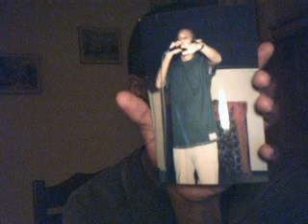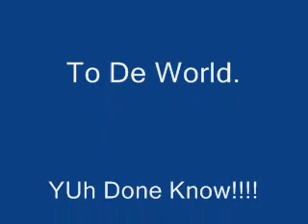DEMIZON-Demizon Trinidad and Tobago Rap/Hip Hop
Demizon is one of Trinidad and Tobago's emerging rappers A new sound with explosive lyrics,my time has come and i will be taking it. Turning Dreams To Reality... Large up Belmont and Cumuto.
More tune...We Now Start .The Dream Continues.